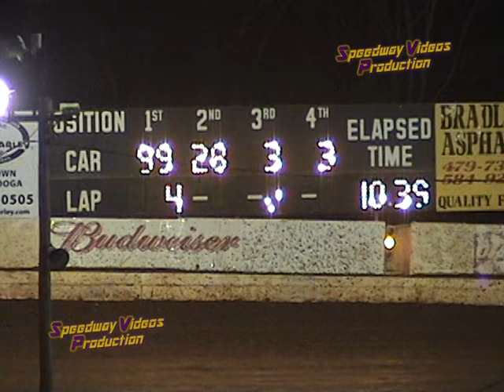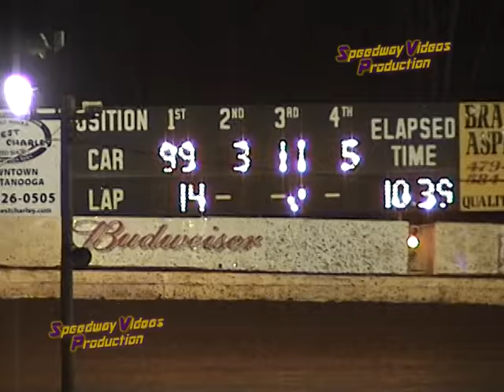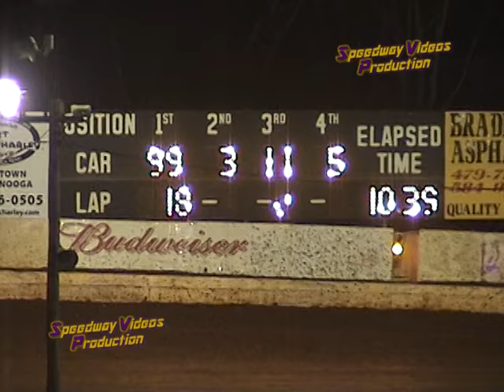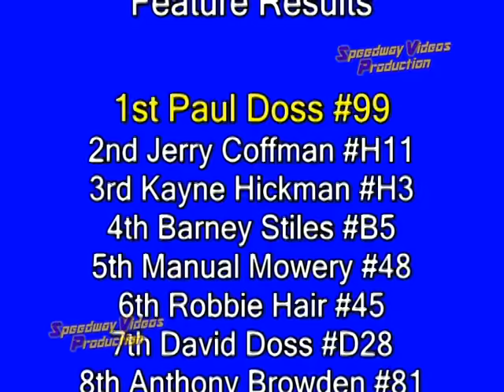Cleveland Speedway Limited Late Models 3 19 05